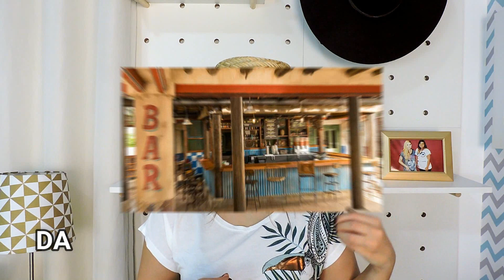ONDE COMER NO ANIMAL KINGDOM | TODOS OS RESTAURANTES DO PARQUE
No vídeo de hoje eu falo para vocês de todas as opções de restaurantes onde comer no parque Disney's Animal Kingdom. Espero que gostem!

* As fotos utilizadas na edição do vídeo foram tiradas do site oficial da Disney, ou do Google.